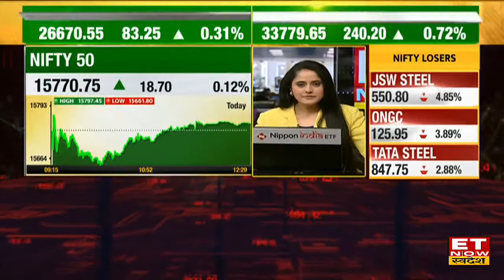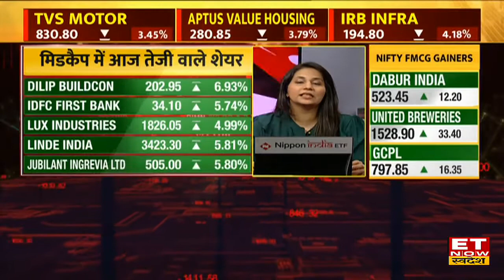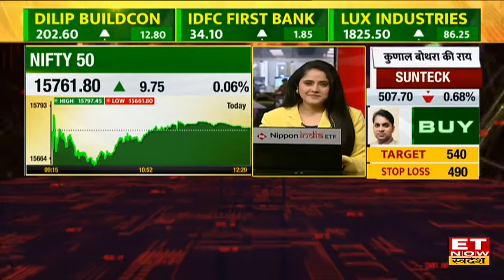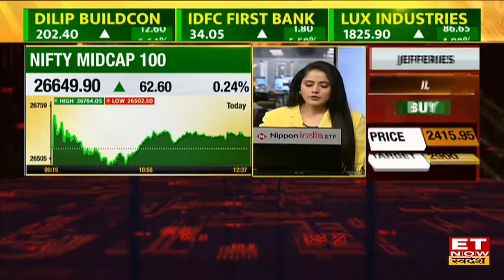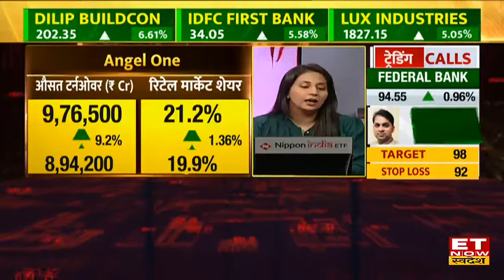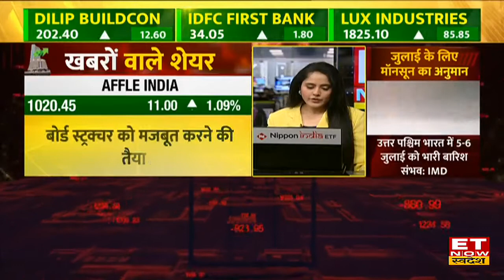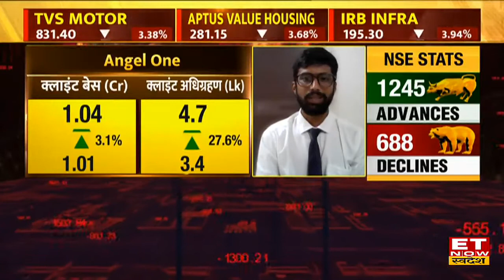Dilip Buildcon, IDFC First Bank Share में तेजी, जानें Midcap Stocks में कहां बनेगा मुनाफा| Top Stock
Top Midcap Stocks | Nifty Midcap | Share Market Live |
Nifty Midcap Stocks में कहां है तेजी, जानें कहां बन रहें Trading के मौके,
जानें Expert की राय।